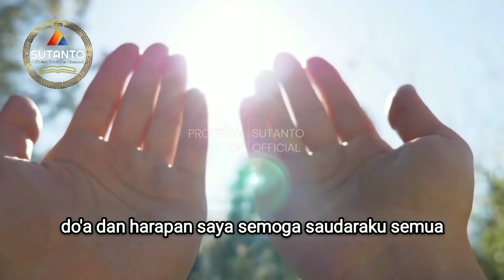JALAN MENUJU TAKWA